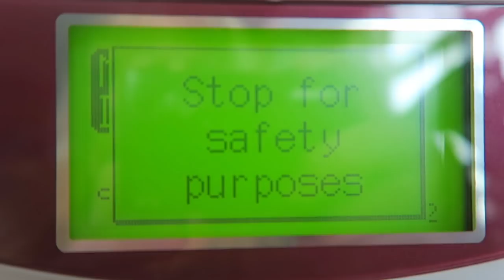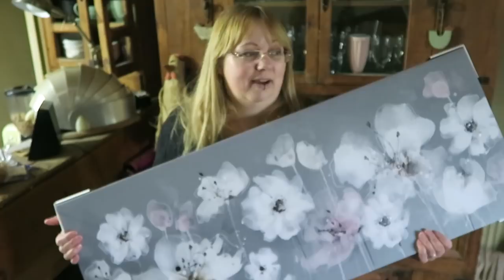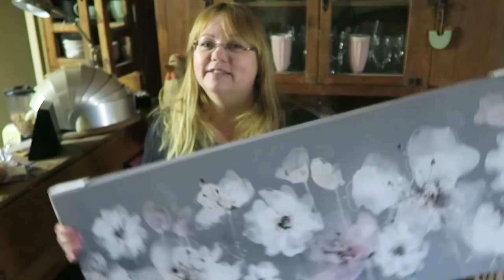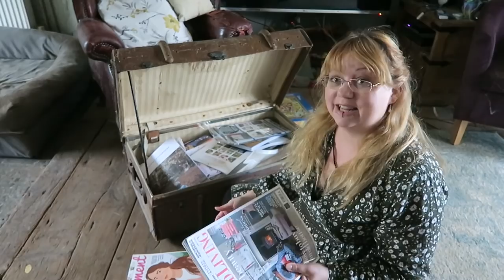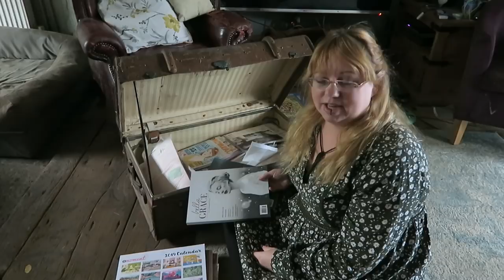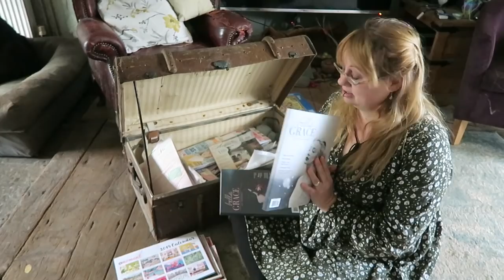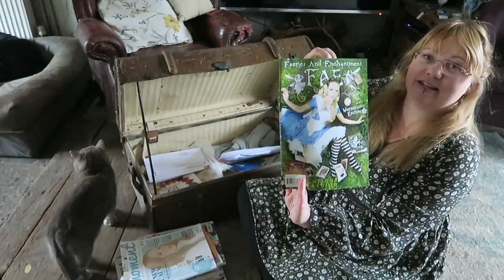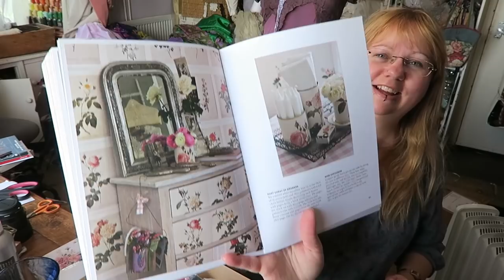Homeware hauls! Homesense, The Range, vintage & charity shops. *Vlog*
In this vlog I attempt to go shopping for homeware at Homesense; have a big magazine declutter and sort-out; show you a lace haul, and buy other bits for the house from charity shops and vintage shops. And the cows are back!